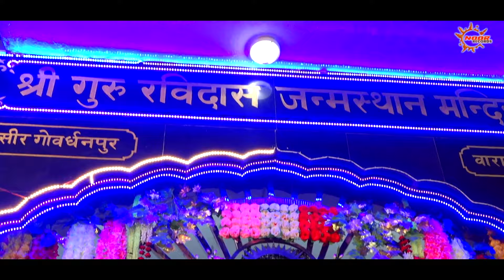Paropkari | Baba Jagdis Das Ji | Noor Records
Finally presenting the Official Video of the song of Baba Jagdis Das Ji  "Paropkari"  Music given by Muzic Riders & Lyrics penned down by Mohinder Sandhu

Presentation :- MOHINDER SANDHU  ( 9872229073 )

Song :- Paropkari

Singer :- Baba Jagdis Das Ji  (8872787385)

Lyrics :- Mohinder Sandhu

Video :- R K Bansal (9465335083)

Label :- Noor Records